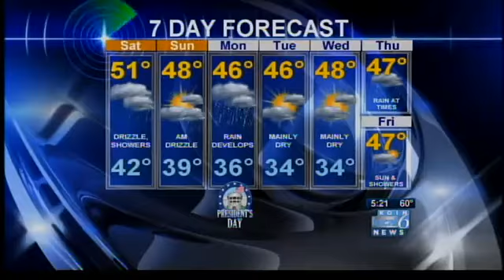Friday evening weather forecast